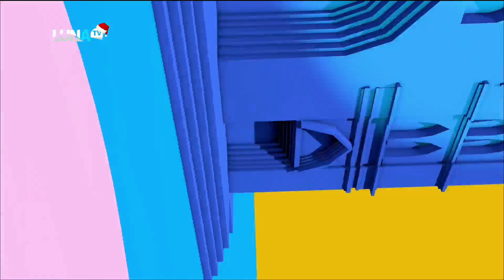Ministerio Público allana casa del pelotero Wander Franco, mira de que lo acusan